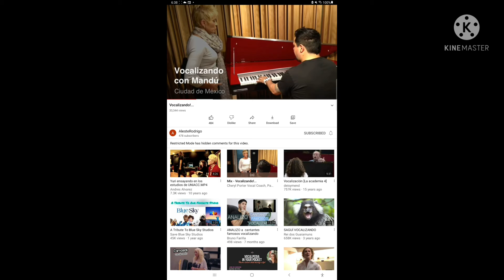vocalizando! in kawaii voice